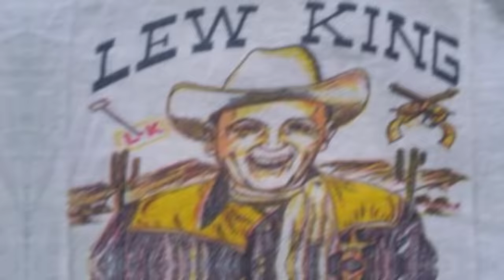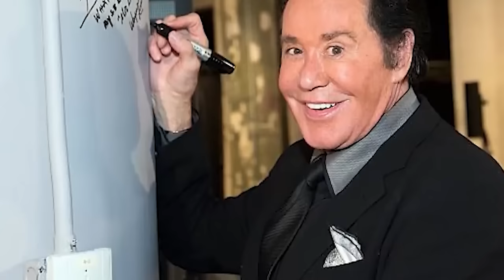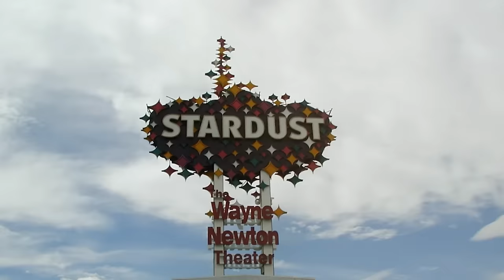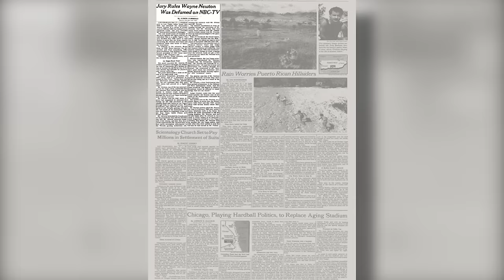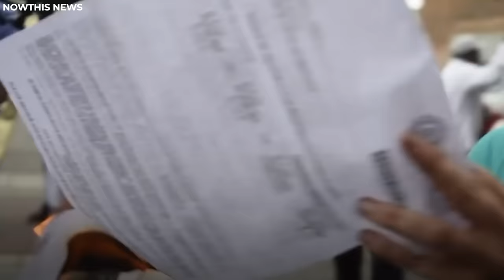Wayne Newton Is 80, Look at Him Now After Losing All His Money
Wayne Newton, His Life, Rise To Stardom, And His Trials. Wayne Newton, the man with the golden voice performance, has captivated and entertained  audiences with his famous performances for decades. His life story is a fascinating journey of talent, tenacity, and accomplishment, from humble origins to becoming a Las Vegas icon. But behind the dazzling curtain is a chest of struggles and tribulations that have tested his mettle, demonstrating that even the brightest stars must weather their storms. Join us as we take you through the highs and lows of the legendary life of Wayne Newton.